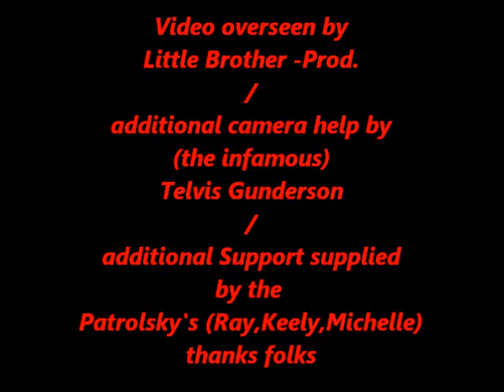Sway-Moose Lodge 2011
The Moose lodge gig on Nov.19th 2011